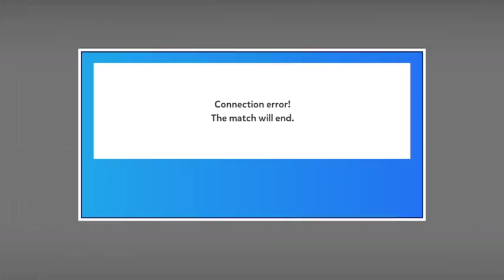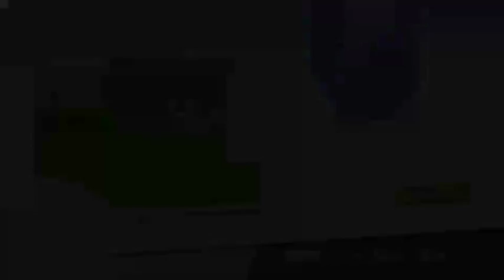Free Play Puyo Puyo Tetris Neue Tetris-Steine ausprobieren Games by BigFlippiZockt / :) ADD ME